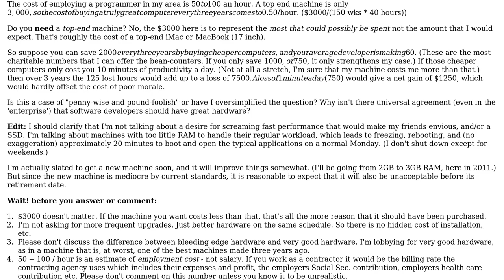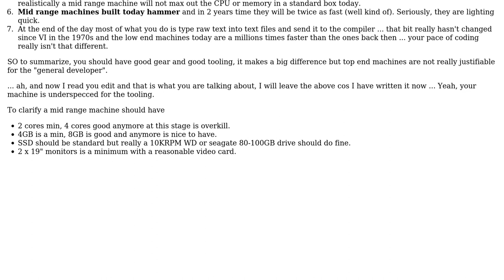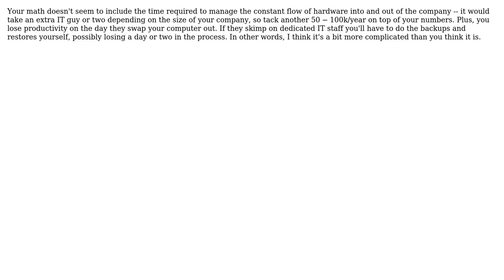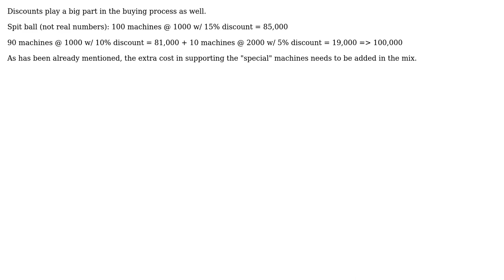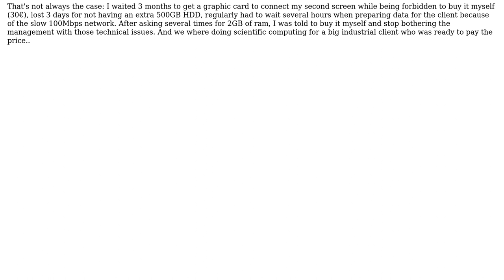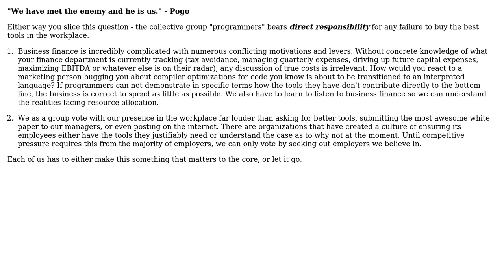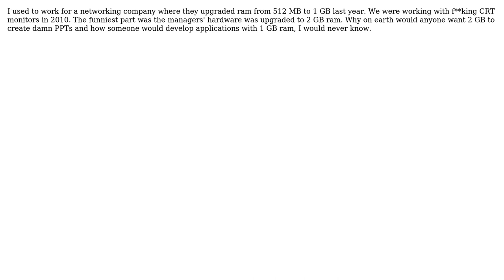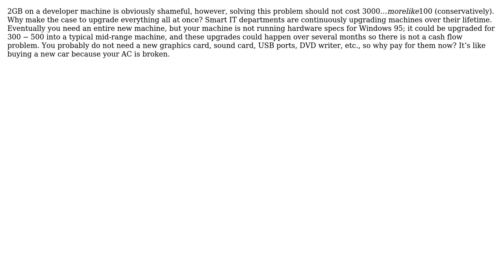Software Engineering: Why don't all companies buy developers the best hardware? (38 Solutions!!)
Software Engineering: Why don't all companies buy developers the best hardware?

With thanks & praise to God, and with thanks to the many people who have made this project possible! | Content (except music & images) licensed under CC BY-SA | Music: user 26621), user Valmond (user 31690), user tskuzzy (user 31684), user Timo Geusch (user 4444), user Sylverdrag (user 20600), user Sudipta Chatterjee (user 31865), user Steve (user 31824), user Sterex (user 29464), user Stephen (user 27671), user Sergei (user 2160), user Robin Vessey (user 3490), user PeterAllenWebb (user 7634), user pdr (user 12828), user P.Brian.Mackey (user 11107), user Neil N (user 6212), user Morgan Herlocker (user 3792), user Mike Calvert (user 31841), user Maxime R. (user 10705), user Manbeardo (user 31734), user littleadv (user 20036), user Ken Henderson (user 4819), user Justin Johnson (user 3158), user Joshua (user 8814), user Jonathan Cline IEEE (user 31366), user jm01 (user 3041), user JeffO (user 855), user Init Fini (user 31839), user grumblestiltskin (user 32145), user Gene Bushuyev (user 26219), user Erik Peterson (user 27027), user Erik Funkenbusch (user 4368), user Eric Wilson (user 2329), user cregox (user 4261), user Chris Kluis (user 24146), user Bryan Oakley (user 6586), user Bob Murphy (user 1696), user bmike (user 28953), user Bill Leeper (user 1929), user bart (user 31685), user arun kumar (user 31772), user Andy Canfield (user 19314), user 3seconds (user 31933), and the Stack Exchange Network Trademarks are property of their respective owners. You are responsible for your own actions.